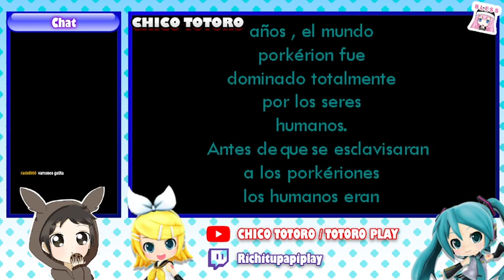Porkerion... pero ahora con un DOS - Porkerion 2 - #1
Vamos a iniciar una nueva aventura muy RANDOM porkerion, en esta ocasión nuestro protagonista rendra que volver a madrearce a todos ¿Lo logrará? veamoslo en esta segunda aventura...